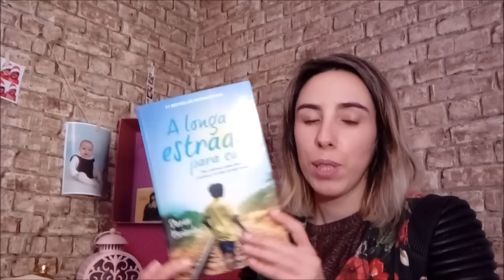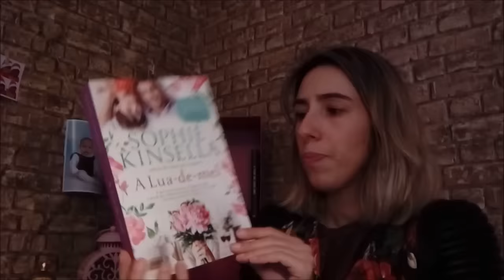TBR Fevereiro | Mês pequeno, livros grandes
Escolhi seis livros para ler em Fevereiro, mas pretendo acrescentar mais um ou dois.